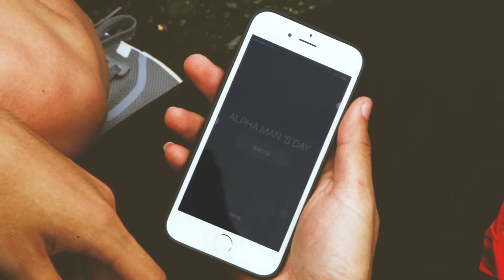Alpha Men's birthday